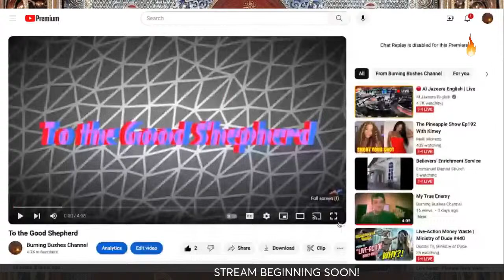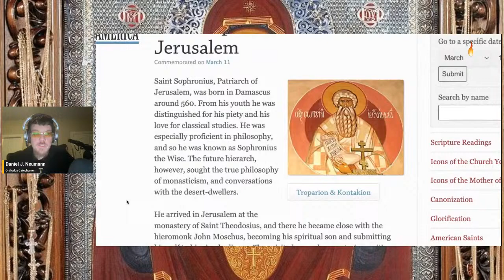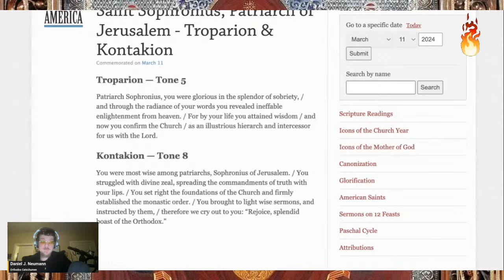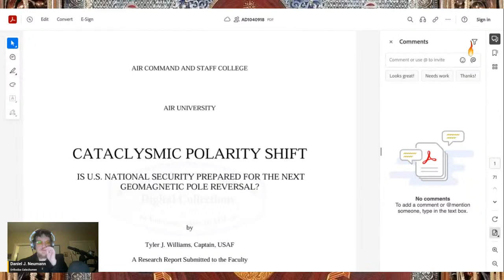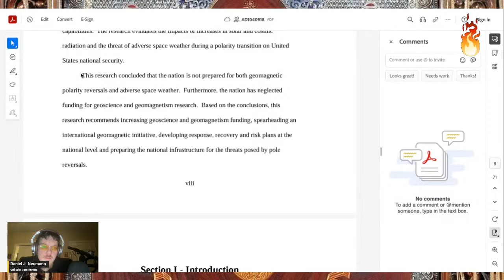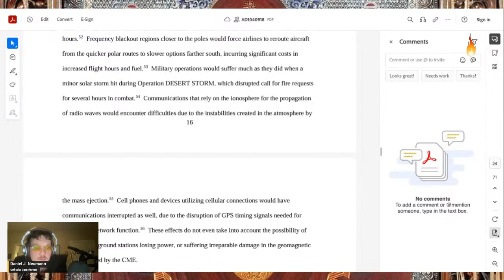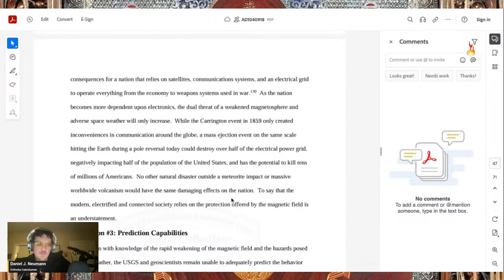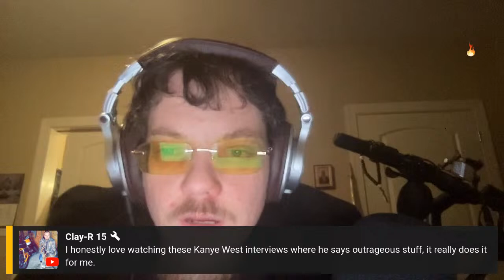Burning Bushes: Saint Sophronius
Please consider registering for the living donor program for my father, Ronald Neumann. He has end-stage liver disease and will die without a liver. By participating in this program, you could save his life! Please find someone who can help my dad. Blessings to you and yours.

My newest novel, World Empire